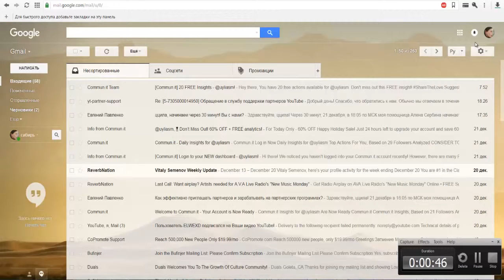How to create a blog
1 - Log in to your Blogger account.
2 - In nizhey of the page, click on the button.
  Create Blog.
3 - Enter the blog title.
4 - Select the blog address (URL).
5 - Select the template.
6 - Click Create Blog.